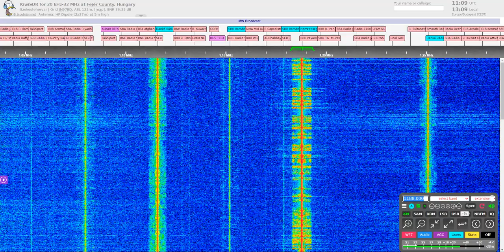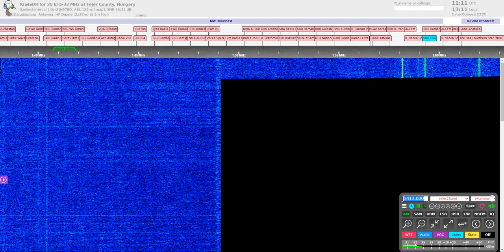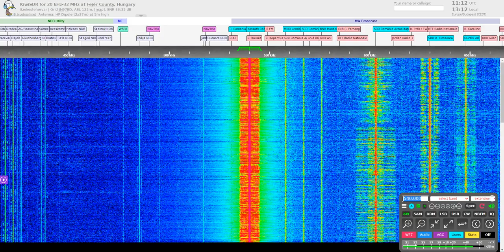Groundwave LW & MW DX (13.06.2023)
100% groundwave, no any Ionospheric propagation, at a summertime midday.
RX: KiwiSDR with my HF dipole, at my country house
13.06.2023 ~  soon after 1100 UTC (1300 CET)

Stations received:
153 ROU SRR Antena Satelor 570 km
162 F         [TDF time signal] 1220 km
171 MRC Medi 1 2230 km
198 G        BBC Radio 4 1580 km
225 POL Polskie Radio Jedynka   648 km
252 ALG         Chaine 3 1765 km
531 ROU SRR Radio Romania Actualitati 429 km carrier level
540 HNG MR1 Kossuth Radió 61 km super strong local :)
558 SVN Muravideki Magyar Radió 180 km
567 ROU SRR Radio Romania Actualitati 350 km
576 BUL         BNR Horizont     500 km
603 ROU SRR Radio Romania Actualitati 270 km
630 ROU SRR Radio Timisoara 260 km
648 SVN Radio Murski Val 180 km
711 ROU SRR Radio Romania Actualitati 420 km
720 ROU SRR Radio Romania Actualitati 390 km
756 ROU SRR Radio Romania Actualitati 310 km
873 HNG MR4 Nemzetisegi Adasok 50 km
909 ROU SRR Radio Romania Actualitati 250 km
999 MDA Radio Rossii 830 km carrier level
1 116 HNG MR Dankó Radió 110 km
1 188 HNG MR4 Nemzetisegi Adasok 100 km
1 188 HNG MR4 Nemzetisegi Adasok 140 km
1 251 HNG MR Dankó Radió 130 km
1 314 ROU SRR Radio Bukarest 250 km
1 350 HNG MR4 Nemzetisegi Adasok 80 km
1 593 ROU SRR Radio Bukarest 280 km